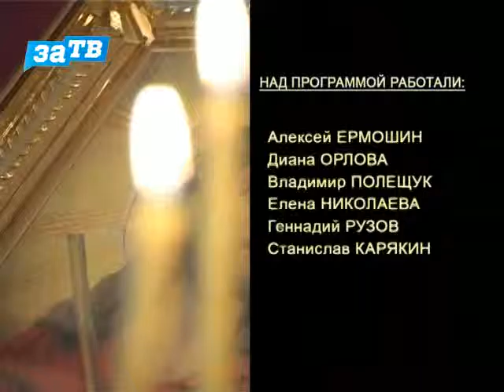Православный Заречный от 20.01.17